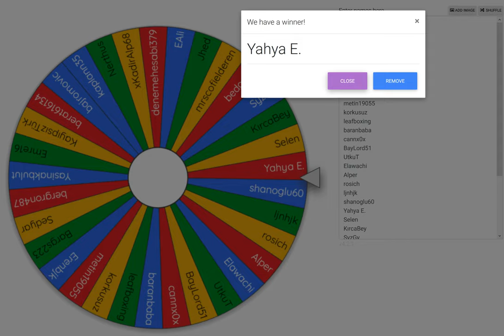3 Kişiye Origin FIFA 20 Hediye Kazananlar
3 Kişiye ORIGIN(AL) FIFA 20 Hediye.